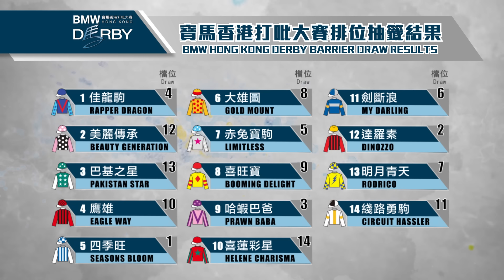[2017 寶馬香港打吡大賽] 排位抽籤儀式花絮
《寶馬香港打吡大賽》將於3月19日在沙田馬場隆重上演，此項只限四歲馬匹參與的草地2000米賽事，獎金1800萬港元，對賽駒來說，更屬一生一次的至高榮譽。

香港打吡大賽的關鍵資格戰，香港經典盃專題網頁